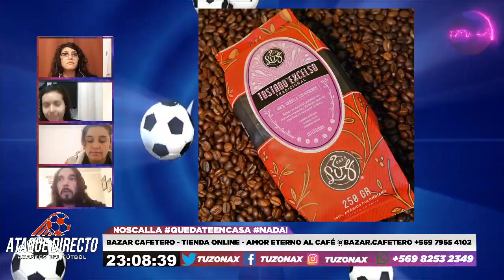🎙⚽️ATAQUE DIRECTO FÚTBOL FEMENINO - INVITADA LUISA GONZÁLEZ (SUB-17 UNIÓN LA CALERA) - TUZONAX ⚽️🎙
La Invitada De Hoy: Luisa González (Capitana Sub-17 Unión La Calera Femenino)

Panelista Invitada: Paola  Mendoza (Entrenadora Unión La Calera Femenino)